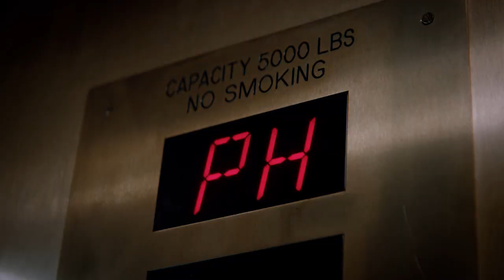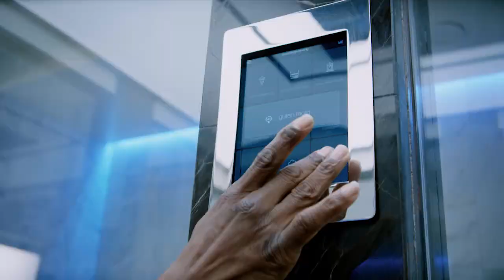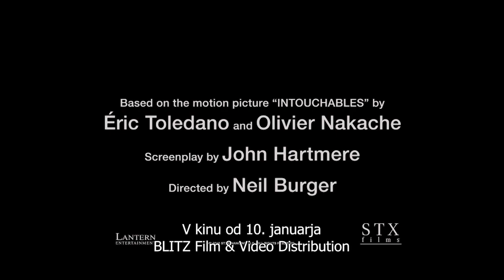PRIJATELJA ZA VEDNO (The Upside) - v kinu od 10. januarja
Leta 2011 je francoski film Prijatelja požel izjemen uspeh v kino dvoranah širom sveta, letos pa si bomo lahko ogledali priredbo z velikimi zvezdniškimi imeni – Kevin Hart, Nicole Kidman in Bryan Cranston.

Zgodba o dvojici absolutno različnih moških, ki prihajata iz absolutno drugačnih svetov. Dell Scott prihaja iz nevarne četrti Bronx in poskuša v preteklosti pustiti vse svoje napake. Phillip Lacasse je paraliziran in depresiven milijonar, ki živi v luksuzni hiši v središču Manhattna. Čustveno in z obilico humorja, film prikaže nepričakovano prijateljstvo, ki se rodi med njima ter kako druge priložnosti lahko postanejo najboljše darilo, ki ste ga kadarkoli prejeli.

Igrajo: Bryan Cranston, Kevin Hart, Nicole Kidman
Režija: Neil Burger
Scenarij: Jon Hartmere, Éric Toledano

V kinu od 10. januarja!

BLITZ Film & Video Distribution je največji filmski distributer v Sloveniji, z distribucijo kino filmov se ukvarjamo že več kot 18 let. Film je naše življenje! Smo ponosni partnerji največjih filmskih studijev na svetu - 20th Century Fox, Warner Bros Pictures International, New Line Cinemas, Amblin Partners, STX Entertainment, LionsGate/Summit Entertainment, Europa Corp, Studio Canal in mnogih drugih.